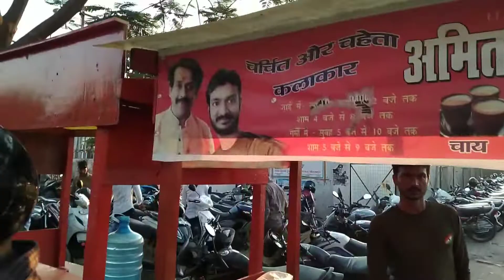नौका विहार का सबसे मशहूर चाय वाला amit राजा चाय वाला, Amit raja chai wala.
नौका विहार का सबसे मशहूर चाय वाला अमित राजा चाय वाला. Amit raja chai wala#gorakhpur#chai vlogs interview. is video me nauka vihar k amit raja chai wale ka interview liya gaya hai,